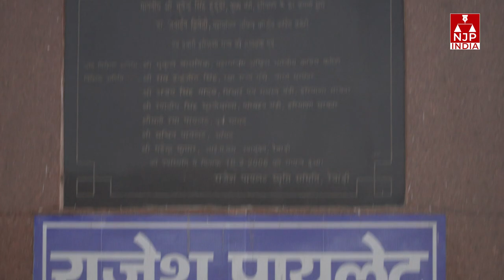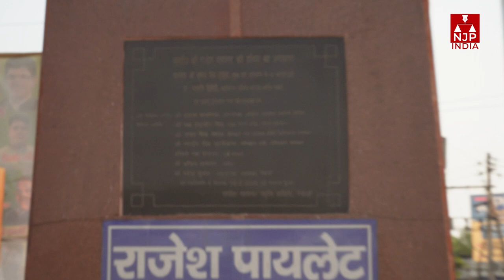दूध बेचने से शुरू हुआ था महान नेता बनने का सफर| राजेश पायलट जयंती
दूध बेचने से शुरू हुआ था महान नेता बनने का सफर।
सर्व समाज के नेता थे राजेश पायलट।
राजीव गांधी के खास दोस्तों में थी गिनती।

NJP India एक यूटयूब चैनल है। एनजेपी मतलब न्यूज फार जस्टिस एंड पैरिटी। जस्टिस यानी न्याय और पैरिटी मतलब समानता।

 जहां न्याय वहीं समानता, जहां समानता वहीं न्याय। खबरों व मुद़दों के चयन और उनकी समीक्षा का हमारा आधार यही रहेगा।
 देश और राज्य स्तर की खबरों के लिए NJP INDIA सर्च करें और अपने शहर, अपने गांव, अपने आसपास और जिला स्तर की
 खबरों के लिए NJP REWARI, NJP GURGAON, NJP FARIDABAD या NJP ALWAR आदि सर्च करे।
सबसे पहले हम एनजेपी इंडिया और एनजेपी रेवाड़ी व गुरुग्राम से शुरूआत करने जा रहे हैं। यदि आपका साथ व प्यार मिला तो जल्द ही आपके शहर में भी शुरूआत करेंगे।
आपको नीचे डिस्क्रेप्शन में सभी लिंक मिल जाएंगे। आपका सहयोग ही हमारी प्रेरणा बनेगा।